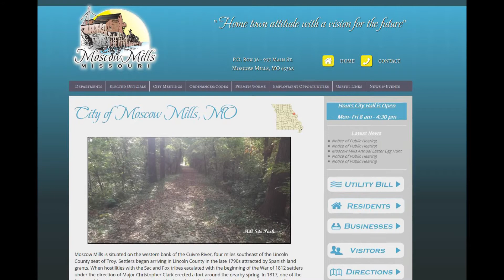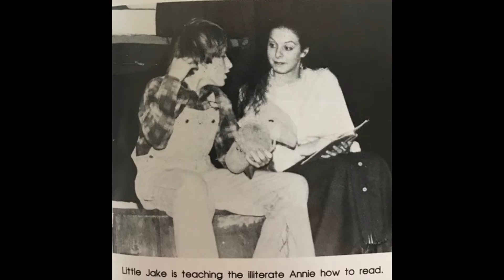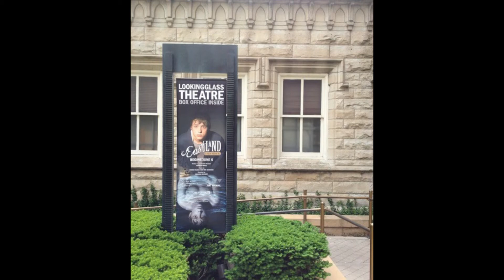Jeanne T Arrigo Part I | Once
Jeanne plays the incredible Baruska, mother to Girl, in our production of Once. She’s an absolutely amazing musician and plays more than a handful of them. Get a glimpse of her incredible talent, but hurry, Once MUST close June 3!